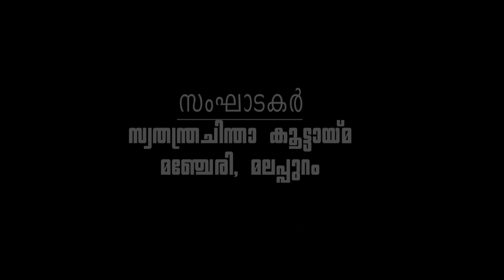ദഹ് രികള്‍ - Ayoob P.M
Speech by Mr.Ayoob P.M (Former Maulavi) on the topic 'Dahrikal' on 21/02/2016. Programme oraganised by 'Swathanthra Chintha Koottaimma' Manjeri, Malappuram.